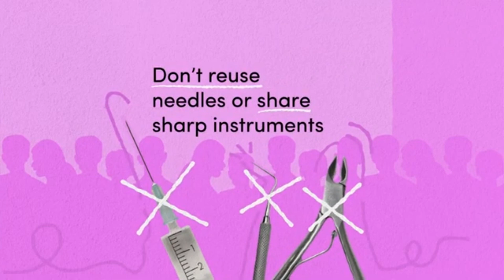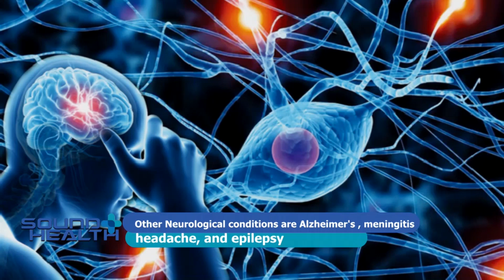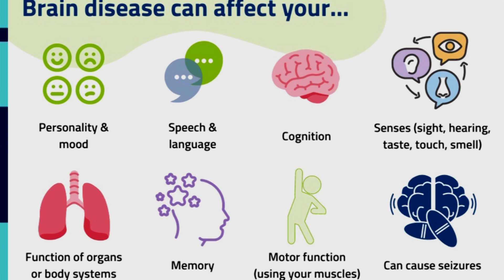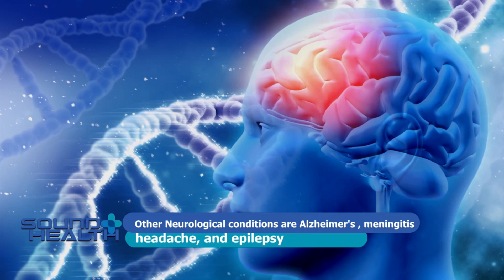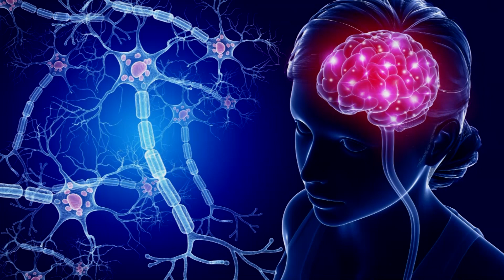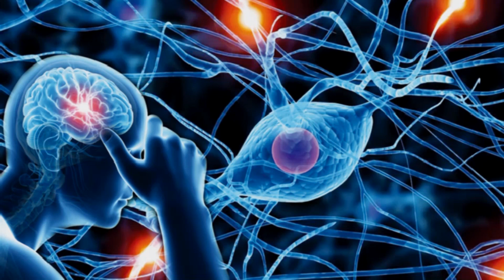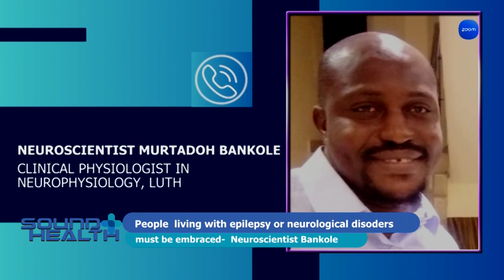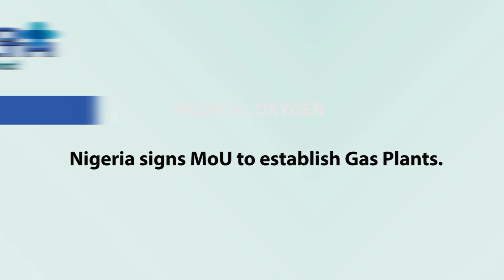SOUNDHEALTH - EPILEPSY & NEUROLOGICAL DISODERS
Did you know that epilepsy is a neurological disorder? Over 1 in 3 people are affected by neurological conditions a  leading cause of illness and disability worldwide
Hear more from Neuroscientist Murtala Bankole for more on Neurological conditions